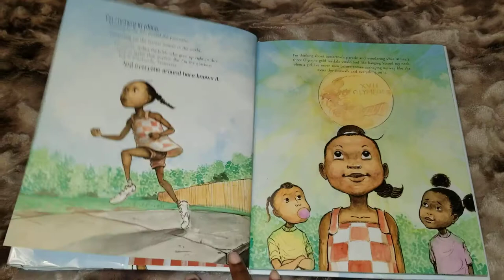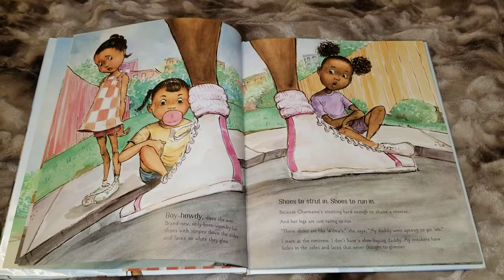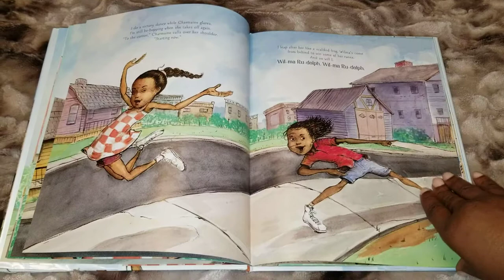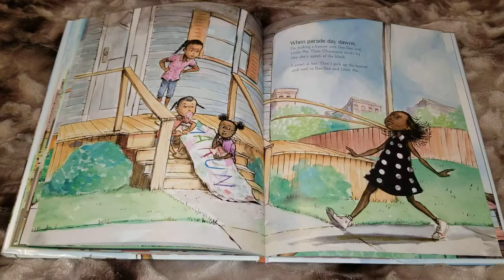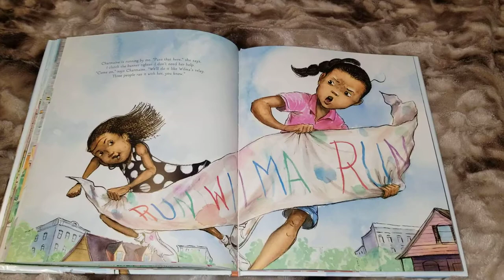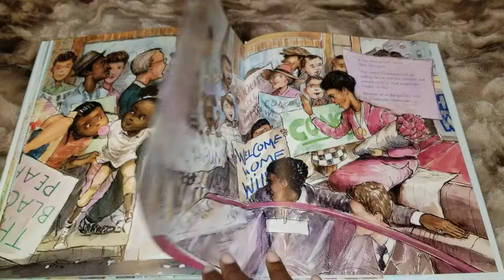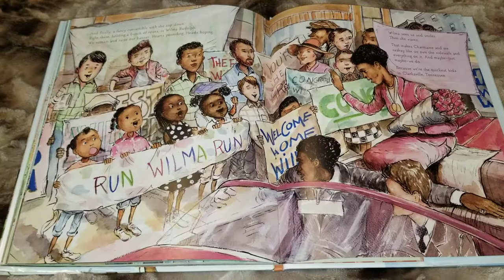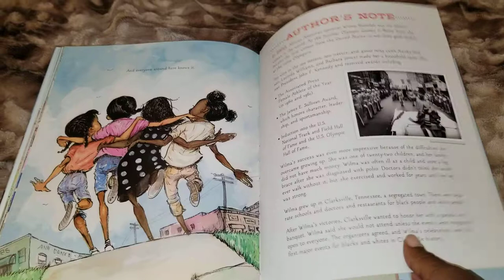The Quickest Kid in Clarksville by Pat Zietlow Miller